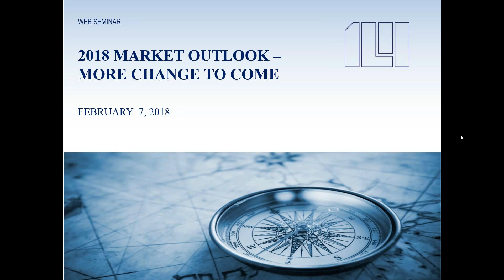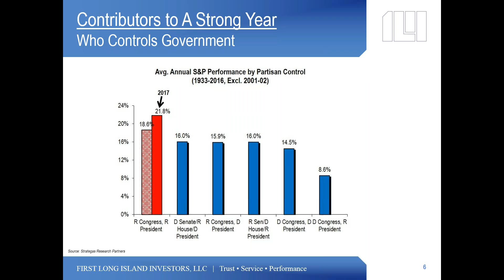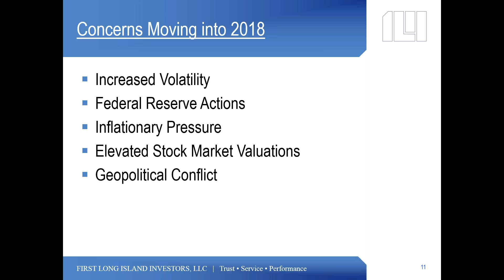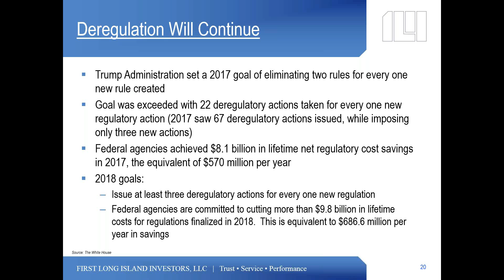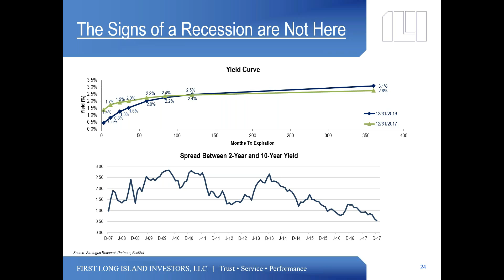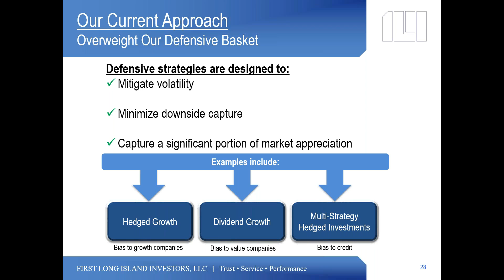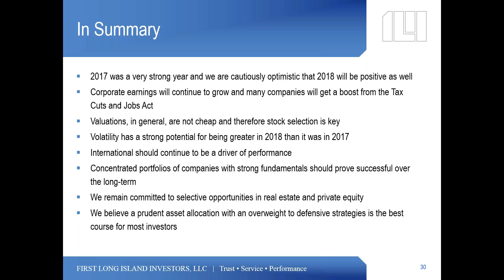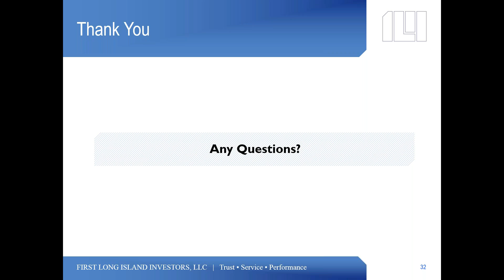First Long Island Investors 2018 Market Outlook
On February 7, 2018, Robert D. Rosenthal, CEO and Chief Investment Officer, Philip Malakoff, SVP, Wealth Management, and Edward C. Palleschi, SVP, Wealth Management, held a web seminar where they shared with clients and business colleagues of First Long Island Investors our perspective on the current market and economic indicators.  They discussed what our Investment Committee is most focused on for 2018 as we continue to position client portfolios for long-term growth.